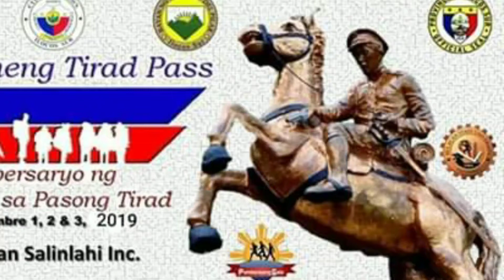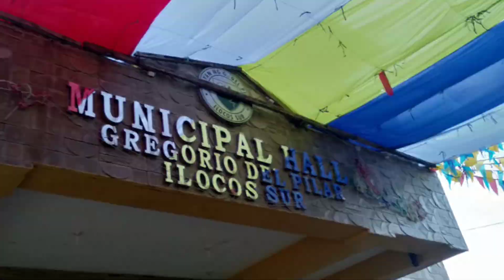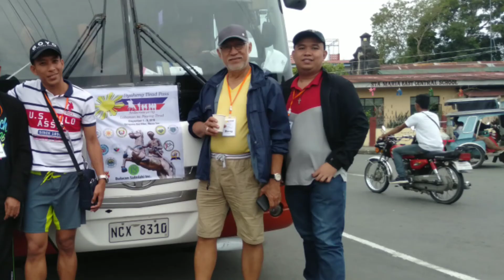Piliin mo ang Pilipinas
Biyaheng Tirad Pass 2019